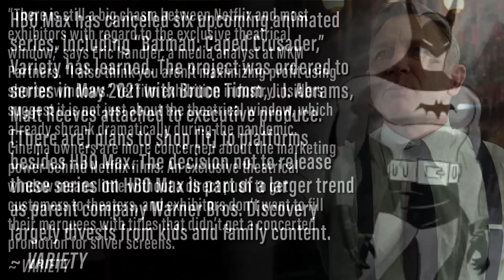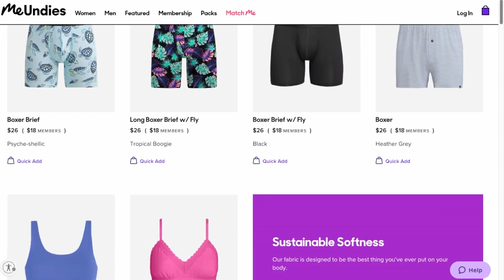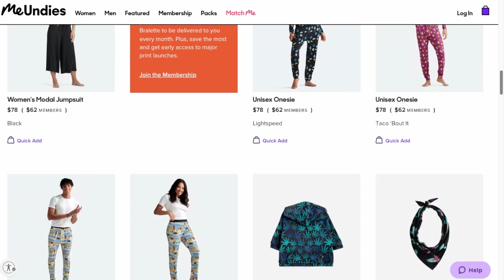Paul Rudd Joins Only Murders In The Building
MeUndies - The World’s Most Comfortable Underwear

Only Murders in the Building (TV Series | 2021 - ) - Three strangers who share an obsession with true crime suddenly find themselves caught up in one.

Mic pre-amps

Streaming Software
Wirecast Pro